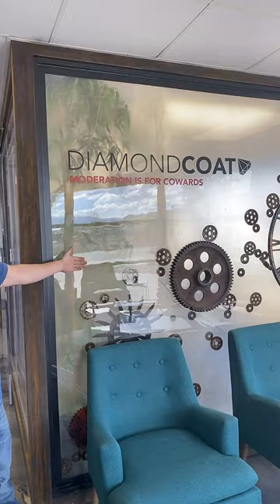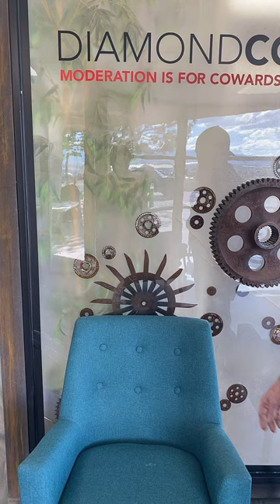So many epoxy things (TikTok Live 2-14-24)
A sink, a table, what else should we put epoxy on?

Join one of our workshops! Upcoming workshops include:

- Vero Beach, FL for a 4 day workshop February 26-29.
- Ocean Isle Beach, NC for a 4 day workshop March 25-28.
- Grand Junction, CO for a 3 day workshop April 8-10.

Countertop Epoxy specializes in offering premium refinishing kits designed for both homeowners and DIY enthusiasts. Our innovative solutions allow for the transformation of existing countertops, walls, and floors, rejuvenating your space without the need for expensive replacements. Our products stand out for their exceptional quality, being food-safe, heat-resistant, UV-resistant, and scratch-resistant. This positions our epoxy as an industry leader for countertop applications. Additionally, our coatings are zero VOC, ensuring a safe, odor-free, and non-toxic application process. At Countertop Epoxy, we are committed to providing unparalleled customer support and expert guidance, ensuring a seamless and satisfying experience from initial contact to project completion.